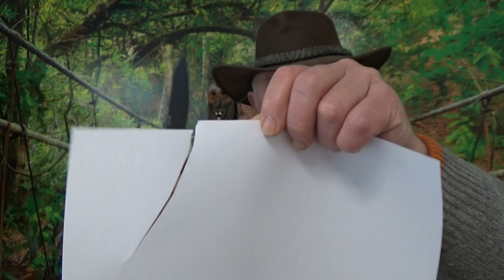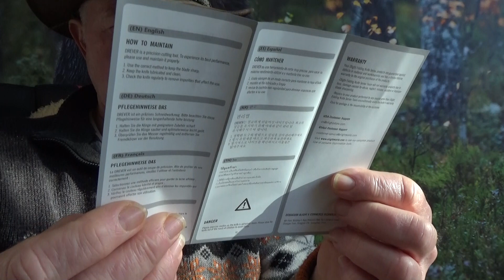Olight DREVER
Buch die Geschichte der Bienen
Einkaufwagen Chipersatz